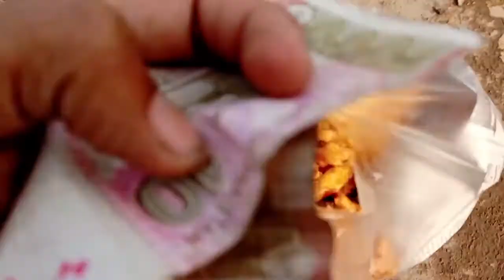KARACHI SA KASHMIR TK...... (VLOG06)